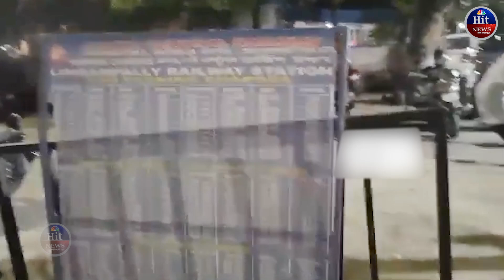బ్రేకింగ్ న్యూస్ ..శేర్లింగంపల్లిలో భారీ గా గంజాయి పట్టివేత |Breaking News